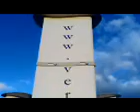Vertical Windgenerator with Windspeed from 10kmh upto 90kmh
P-300 in Windgenerator,
for windspeed 12 - 90 km h,
24 Volt - 300 Watt(7Amp) charging 2 x 12V/100 Amp/h Batteries
for to testing and show customers mounted mobile to a Trailer .
here in Wiedlisbach in Kanton Bern .